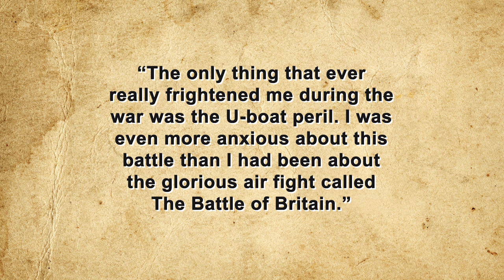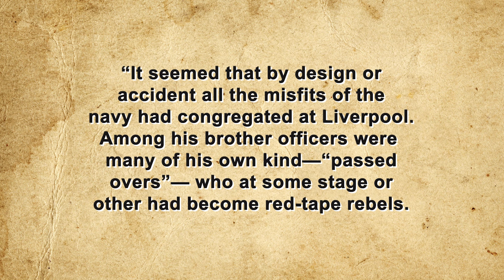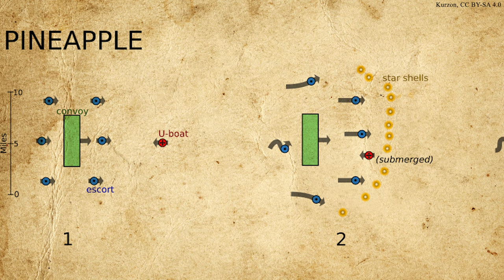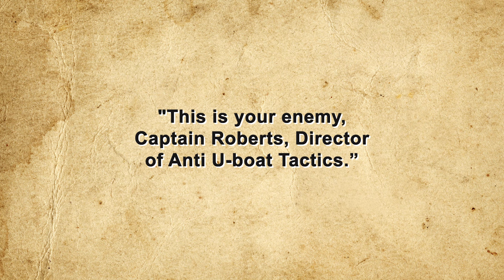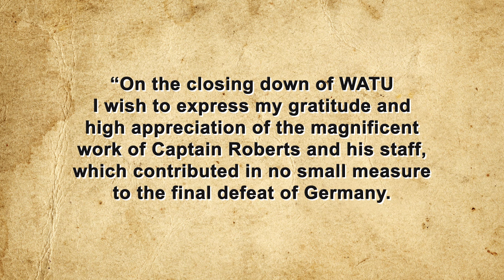The Young War Gamers Who Changed the Course of World War II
Sources:

Strong, Paul, Wargaming in the Atlantic War, MORS Wargaming, October 2017,

Sloan, Geoffrey, The Royal Navy and Organizational Learning - The Western Approaches Tactical Unit and the Battle of the Atlantic, Naval War College Review, Autumn 2019,